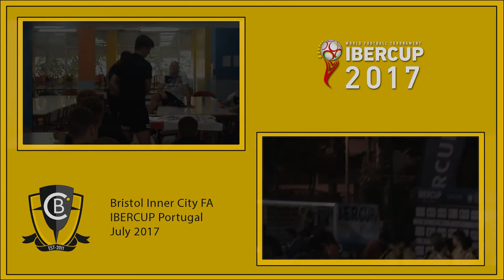IBERCUP Estoril, Portugal, July 2017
A few memories from another great trip to The IBER Cup, this year in Estoril, Portugal. A big thanks to everyone involved.

Produced by Sport Multimedia sportmultimedia.co.uk